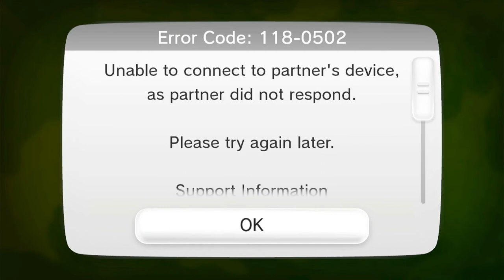Splatoon - Online Play #90 (Regular Battle)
2 wins